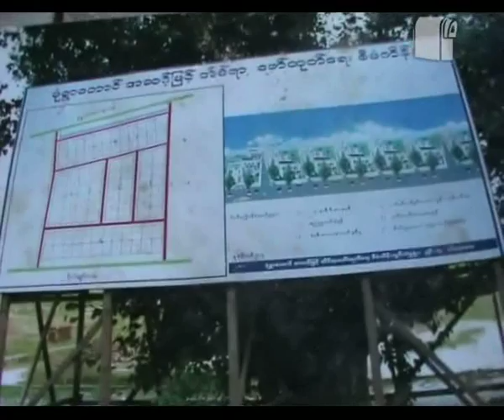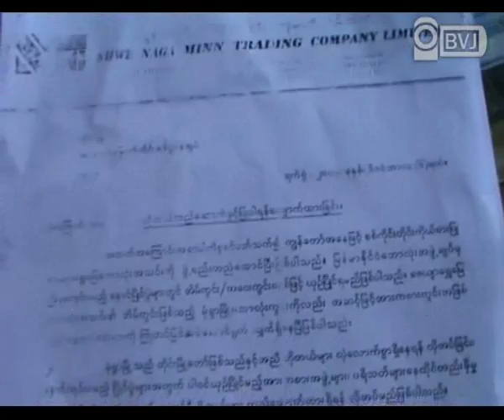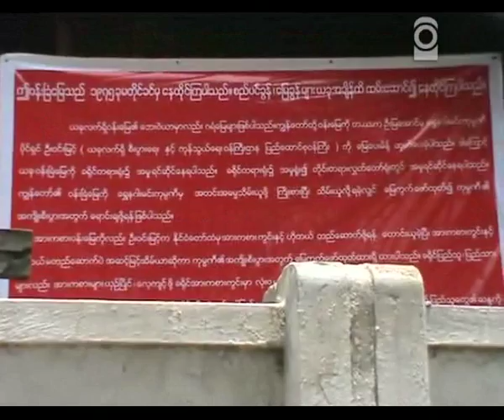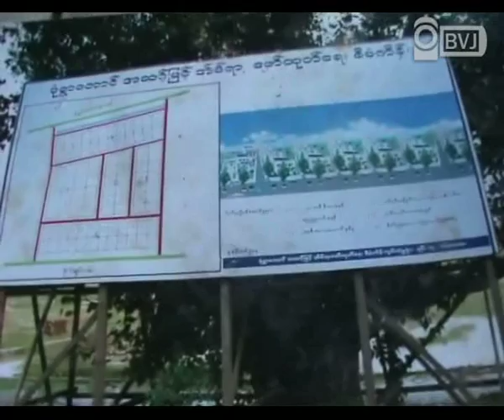Land Confiscate at Monywa for Zeya Shwe Myay Football Field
ေဇယ်ာေရႊေျမေဘာလုံးအသင္းပုိင္ရွင္ ေရႊနဂါးမင္းကုမၸဏီ ဥကၠဌ ျပည္ေထာင္စု၀န္ႀကီး ဦး၀င္းျမင့္ဟာ အခုအခါမွာ မုံရြာေတာင္ ကူးတုိ႔ကုန္းတြင္းမွာ ရွိတဲ့ ေျမေနရာေတြကုိ ကာလေပါက္ေစ်းထက္ ေစ်းႏွိမ္ၿပီး ေလ်ာ္ေၾကးေပး အတင္းအဓမၼ လုိက္လံ သိမ္းယူေနတဲ့အတြက္ သက္ဆုိင္ရာ တာ၀န္ရွိသူေတြ အေနနဲ႔ တရားမွ်တစြာ ေဆာင္ရြက္ေပးဖုိ႔ မုံရြာေတာင္ ေဒသခံေတြက ေတာင္းဆုိေနၾကပါတယ္။